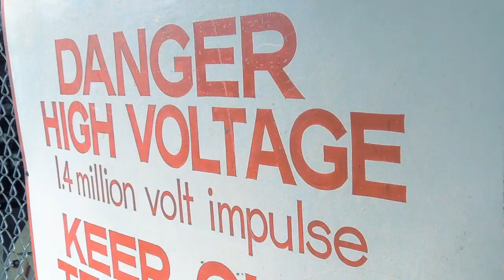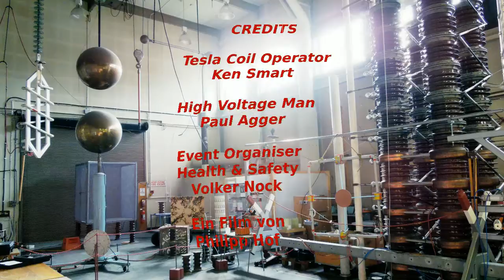HV Laboratory Demonstrations June 2013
Laboratory Demonstrations in the High Voltage Laboratory, Department for Electrical and Computer Engineering, University of Canterbury, Christchurch, New Zealand, June 2013.

The video shows a student-built singing Tesla coil and corona discharge tube, as well as a Jacob's Ladder, a Sphere Gap and a Faraday Cage at voltages ranging from 30 kV to 100 kV.

Operators: Ken Smart and Paul Agger

A film by Philipp Hof